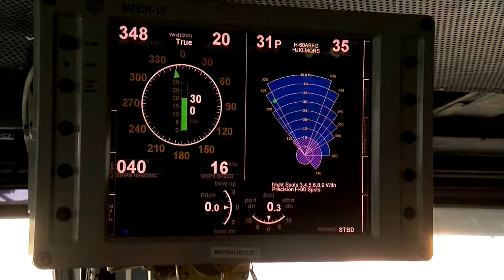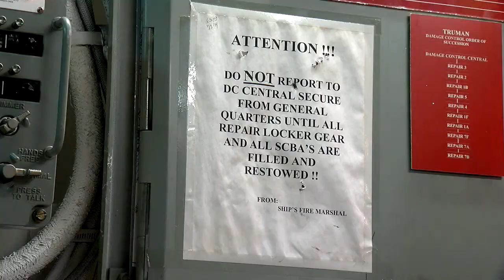CMDR ELMORE FINAL PKG